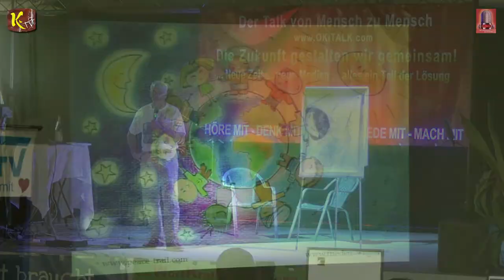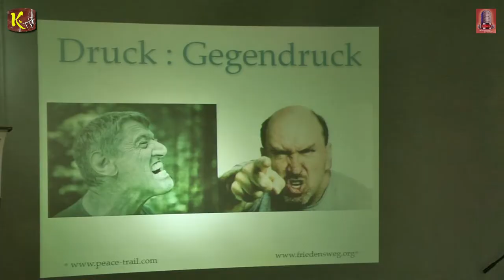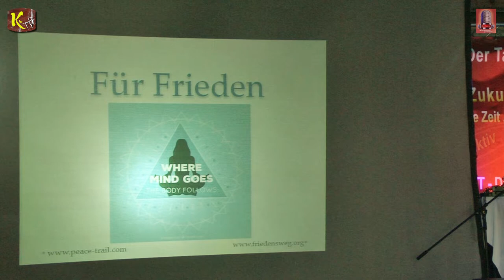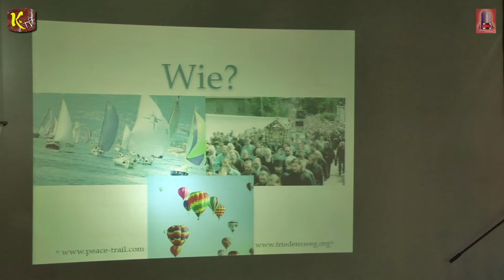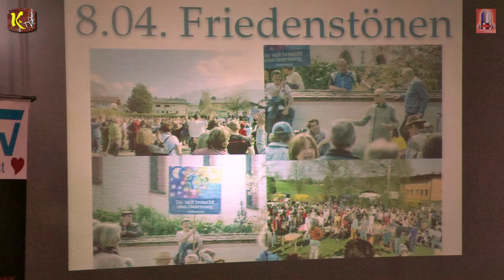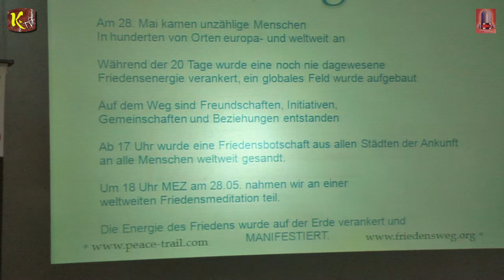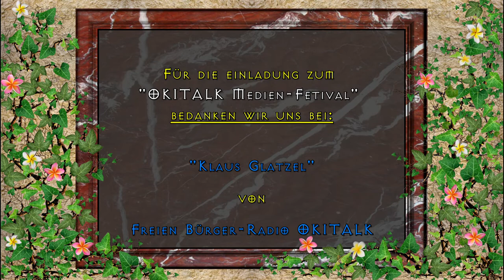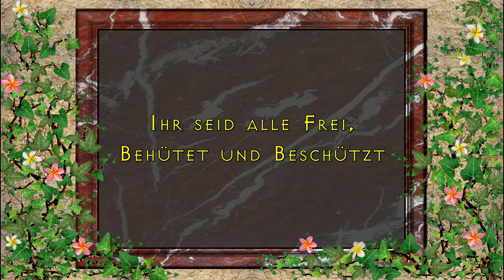Erich Hambach und sein FRIEDENSWEG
Beim 1. OKITALK Medienfestival am 10. Juni 2017

Dies ist eine:

KRYPTO-TV

RADIO-OKITALK

Produktion

"OKITALK Medien-Fetival"
bedanken wir uns bei:

"Klaus Glatzel"

von

Einen großen Dank an den Sprecher:
"Erich Hambach"

Vom Künstler:
"David Pausweck"

Von den Künstlern:

"PATROUX"

Ton:

"Klaus Glatzel"